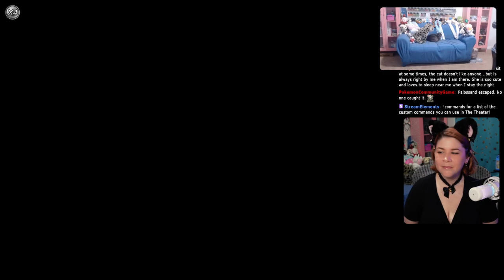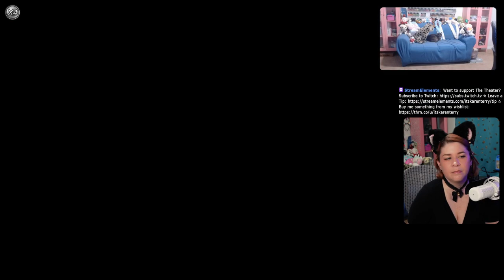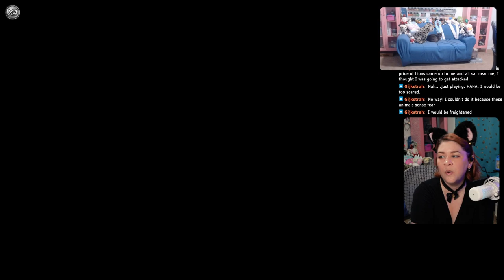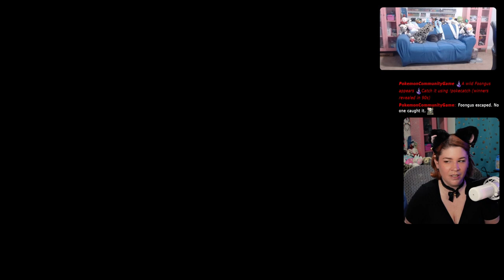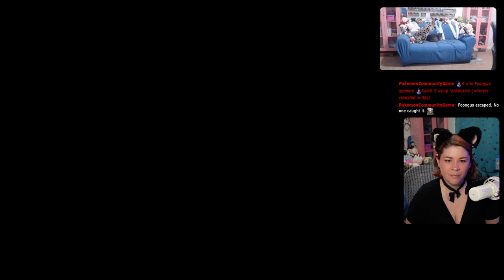These Fiend Tales Are Rule 34 👄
Ch 3 - Fiend Tales

Fiend Tales (Not in Order):
     Dunchtus
     Protean Gel
     Rhyos
     Tentacles
     Detonator
     Barong
     YAC-62
     YAU-71
     Leucophylla

365 Days of Character Creation